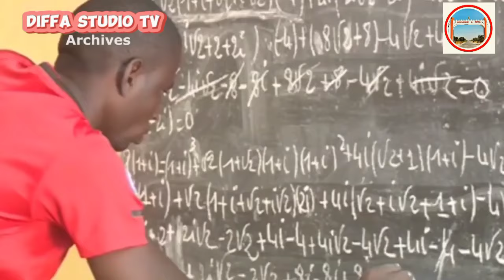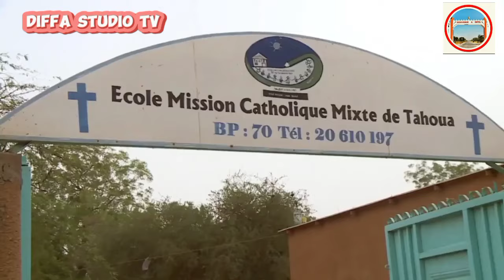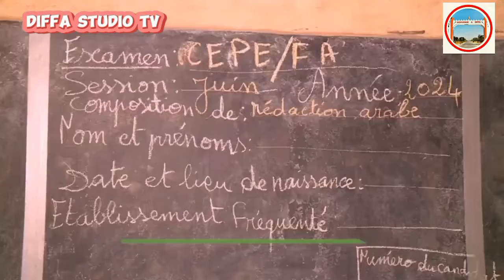🚨INONDATION: La forte pluie enregistrée dans la nuit du 23 Juin 2024 (80 mm) a occasionné plusieurs